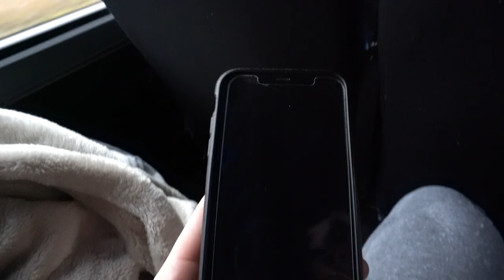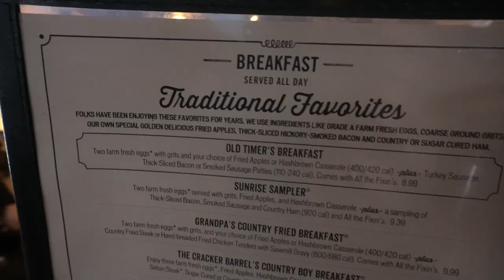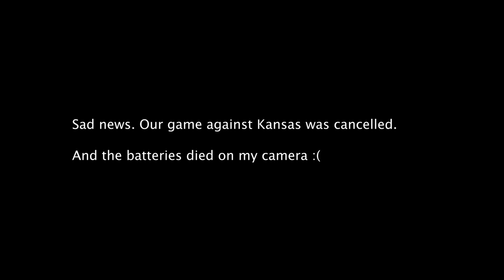PLAYING LSU - Duke Softball Ep. 5